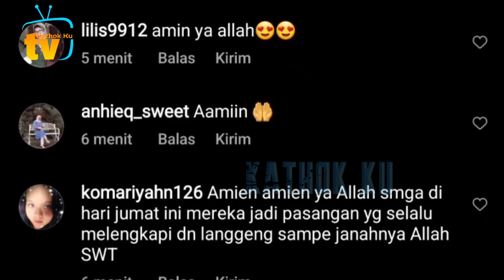Leslar Dinner, Lesti Ingatkan Billar Jgn GENiT Ntr pada KESEMSEM❓️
Jangan Lupa: _
Thankz!!..